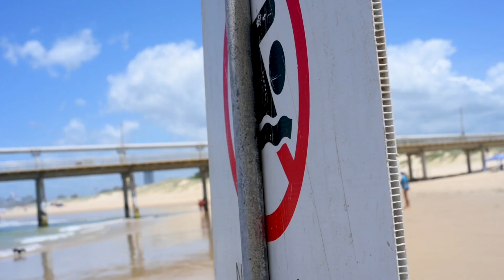Rhaenyra by the Sea - Nikon z7ii for video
Using the Nikon z7ii to take a short video of my dog, Rhaeyra, to test how it handles at f/14 to expose in the bright conditions.